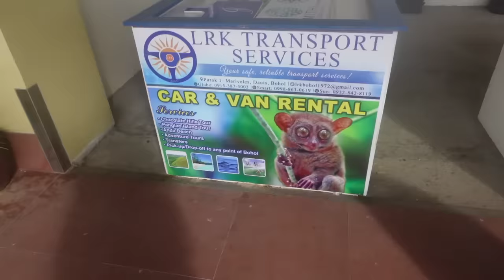Surprising my Filipina Girlfriend // no more LDR!!!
Hey Guys,

in this episode i flew to the Philippines to surprise my girlfriend.

I will let you join my biggest adventure and explain you how I tricked and organized everything behind her back.

Finally, we are so happy to let you all know that I will stay in the Philippines and we are not living in LDR anymore.

So if you wanna see more of our daily simple life here in Bohol, just subscribe to our channel and klick the bell if you don't wanna miss any of our vlogs. 😊

The Crowns ❤️